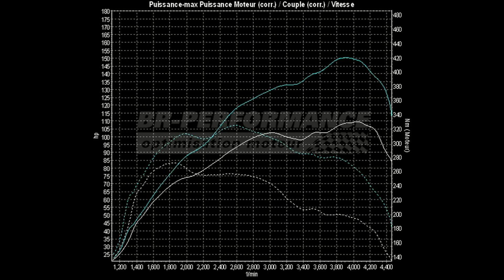Audi A3 1.9 TDI 105hp @ 149hp Reprogrammation par BR-Performance